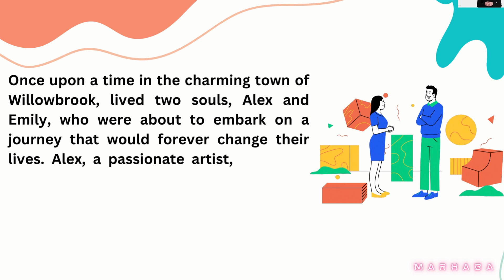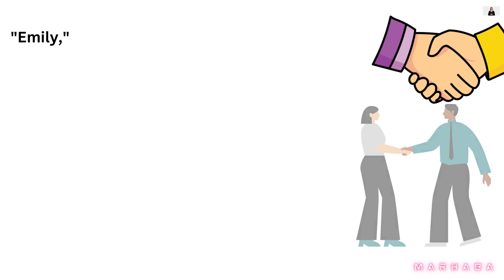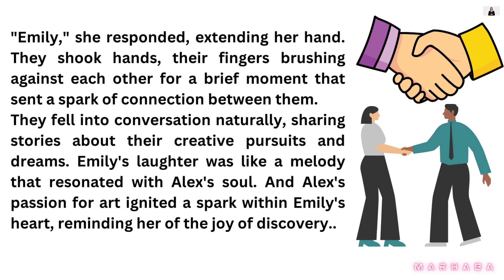English reading and listening practice through short stories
If you want to improve your English but still do not know what to do, watch this video right away because it will definitely help you practice every day.
Learn English and improve grammar, vocabulary ,reading and listening skills